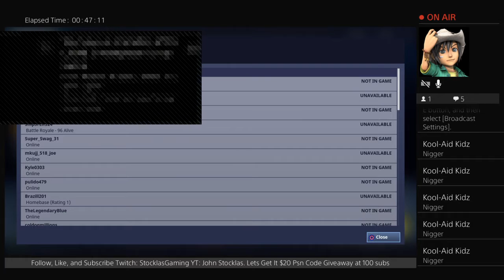Fortnite Road to 1000!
The Experts on Cars and Video Games, Like Father like son.